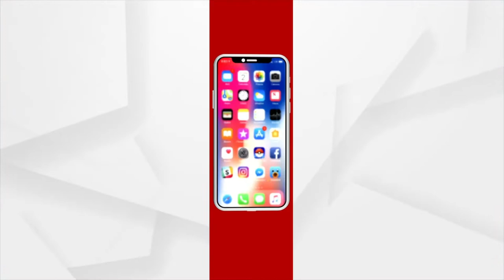କୋରାପୁଟ ଶାବର ଶ୍ରୀକ୍ଷେତ୍ରରେ ଚାଲିଛି ମହାପ୍ରଭୁଙ୍କ କାର୍ତ୍ତିକ ନୀତି